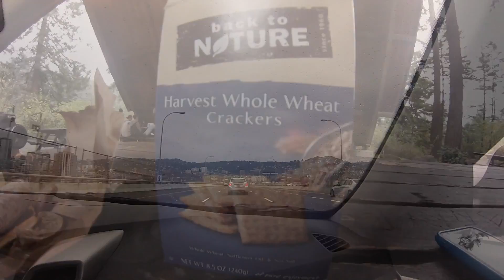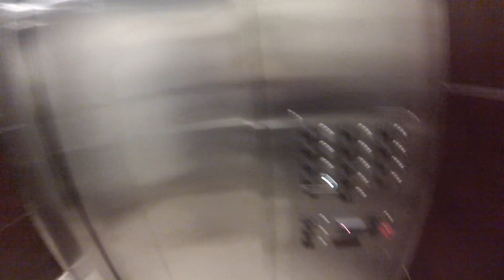Love Meets Adventure - Portland Day 3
Our final day in Portland! & our ONE YEAR anniversary!
Join us as we check out a local breakfast spot called the Tin Shed Cafe, hiking at Multnomah Falls, a spontaneous trip to Vancouver, Washington, back to downtown Portland and flying home!